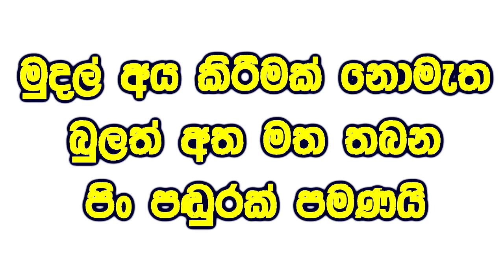කාච දාන්නත් බරිවූ අන්ධ ඇසට තප්පර තිහෙන් පෙනිිම දුන්නා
සෑම  සෙනසුරාදා දිනකම සහ දෙවන සතියේ  ඉරිදා සහ අවසන් සතියේ ඉරිදා දිනවල  උදෑසන 8 පෙර පැමිණෙන්න.
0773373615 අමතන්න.